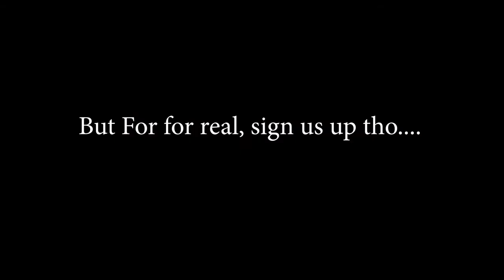Musicians Triggered by Squid Game